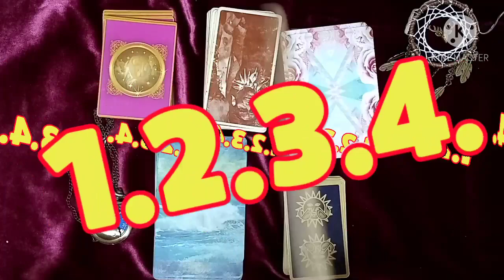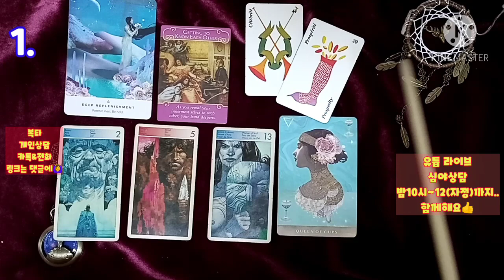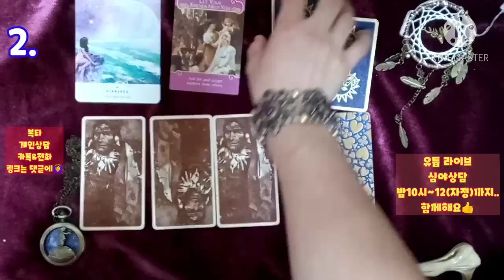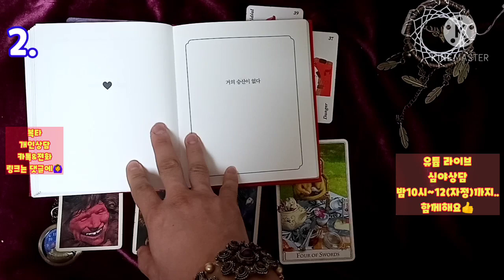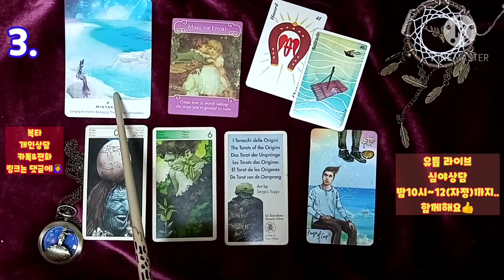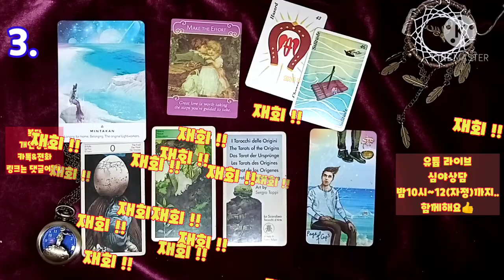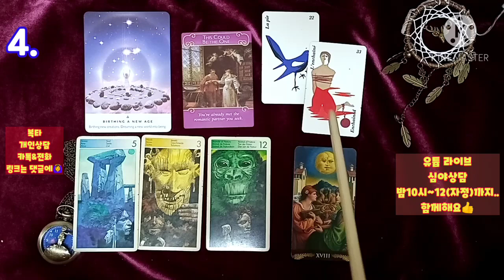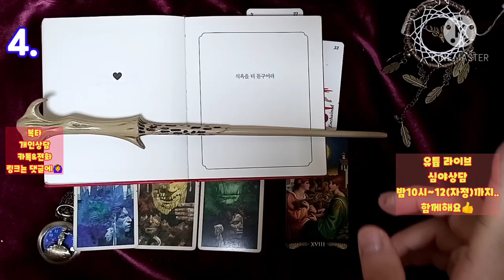[복타]연애운/나 가을 나타 봐!! 가을에 들어올 인연은..(feat.구페,뉴페,지인,썸남 등등..)?!💛 타로(占)로 궁금증 속시원히 해결~👍👍